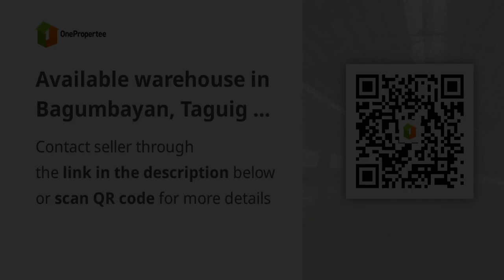Available warehouse in Bagumbayan, Taguig | 4,008 sqm